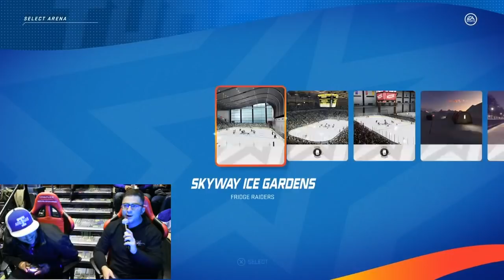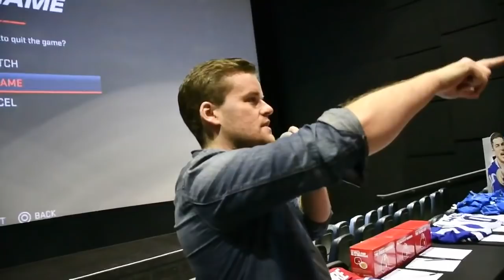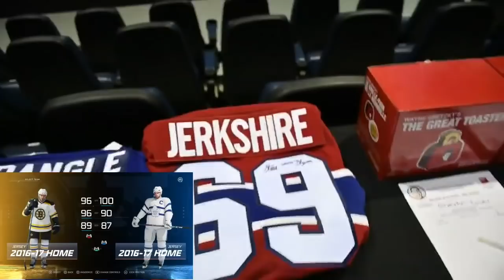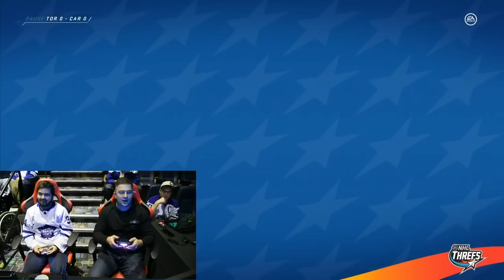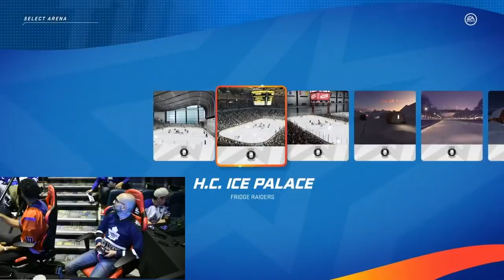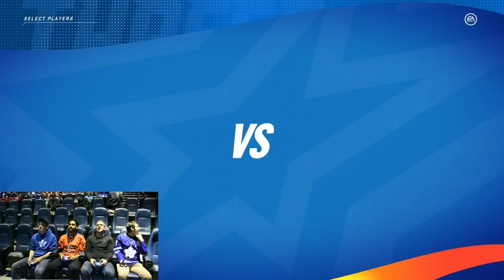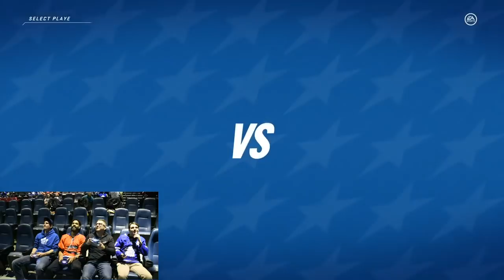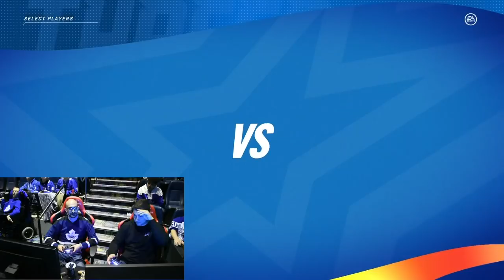Rachel Raiders Fundraiser Live From Cineplex